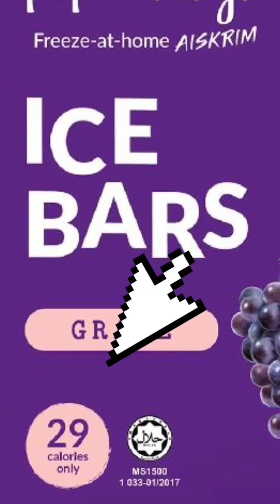SITI NUR NADHIRAH BINTI SAHABUZAN: ONLINE YOUNGPRENEUR COMPETITION (O.Y.C) SIRI 2